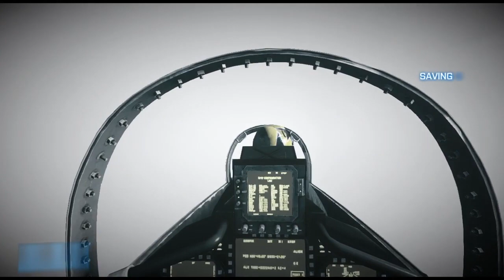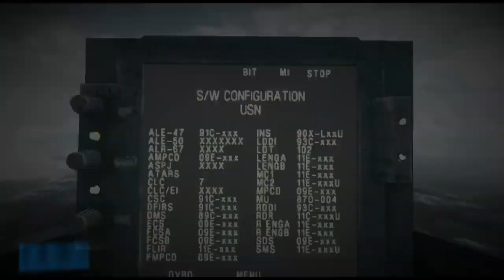Battlefield 3 Walkthrough Gameplay Part 4 Going Hunting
Battlefield 3 is a 2011 first-person shooter video game developed by DICE and published by Electronic Arts for Microsoft Windows, PlayStation 3 and Xbox 360. It is a direct sequel to 2005's Battlefield 2